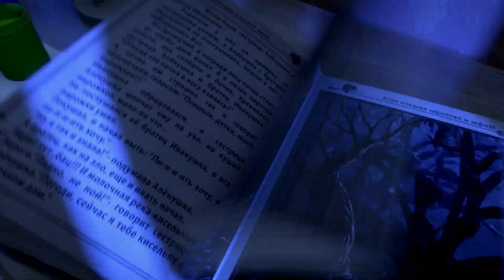Chamada Contos Assustadores da Masha - TV Cultura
Gravado da TV Cultura - 08/07/2024